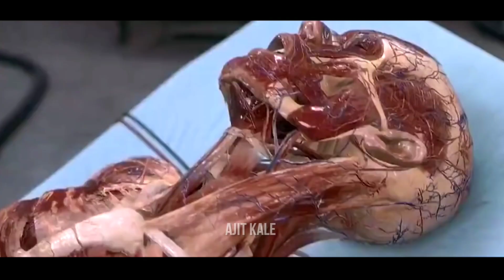Rab Na Kare Ke Ye Zindagi Kabhi Kisi Ko Daga De | Heart Broken Love Story | New Hindi Sad Song 2022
Song : Rab Na Kare Ke Ye Zindagi Kabhi Kisi Ko Daga De
Singer : Babbu Mann

Audio Credits : Eros Music
Video Credits : The Hollow Man

Lyrics :-

Har Saans Meri Naam Tere

kisi aaknh ka koi sapna na moye
rabb ye kre koi aaknh na roye

har sarr jhuke tere darr par
moula sab ko raza de